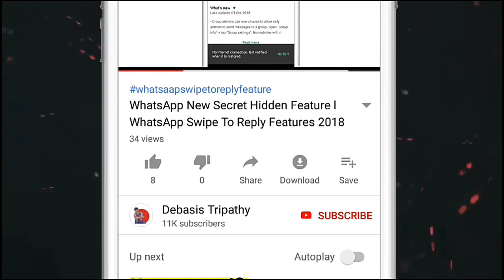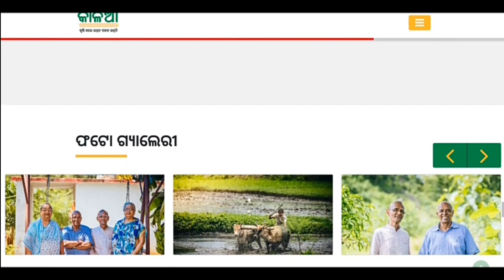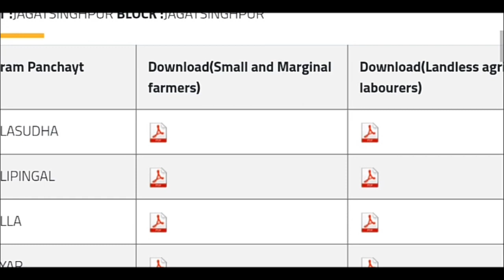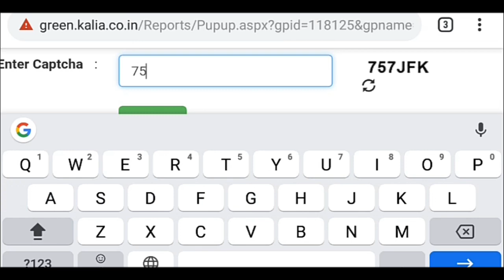କେମିତି ଜାଣିବେ ପଇସା ଆସିଲା ବୋଲି ଦେଖନ୍ତୁ Aji asiba kalia Yojana ra paisa dekhntu kemiti list janibe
Ehi Video Re Janibe Aji bhumi hina re paisa asiba tahar list kemiti dekhibe.au semanku kete tanka asiba and kalia yojana re paisa asile kemiti janibe